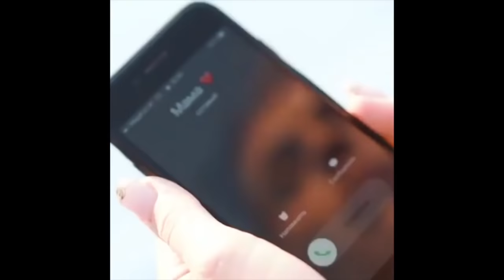Лазарьянц Карина [karinakross] - Подборка вайнов #7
Автор: karinakross